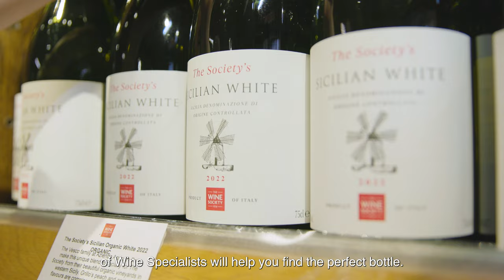The Wine Society – your best choice for Christmas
It's time to choose your festive wines! Here at The Wine Society, we have a fantastic range of great-value bottles, fine wines and Christmas gifts. We also offer free next-day delivery and free advice to help you find the perfect bottle. Get more magic in your glass this Christmas with The Wine Society.